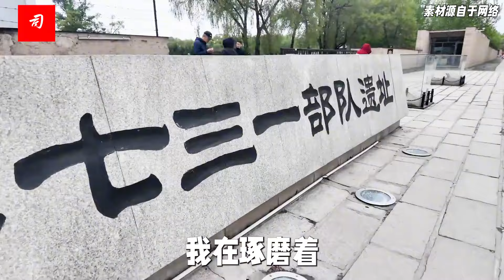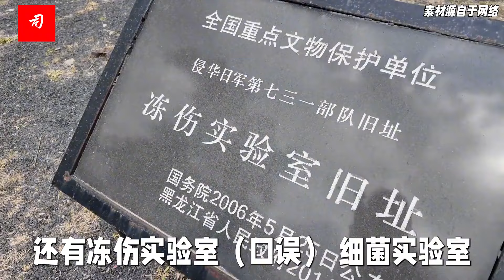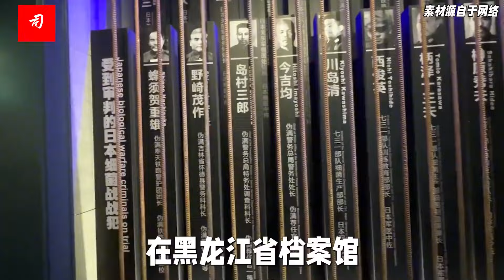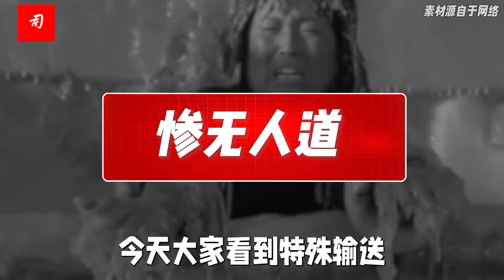司马南：尔滨游客欢天喜地，别忘了沉重一幕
侵华日军第731部队是侵华日军策划、组织和实施细菌战的核心机构，是历史上规模最大的生物武器研制的大本营。
1937年至1945年间731部队以“研究防治疾病与饮水净化为名”，使用活体中国人、朝鲜人、联军战俘进行生物武器与化学武器效果实验。实验内容包括活体解剖、活体焚烧、冻伤试验、鼠疫实验、人兽血互换等等，在中国犯下了反人类的滔天罪行。